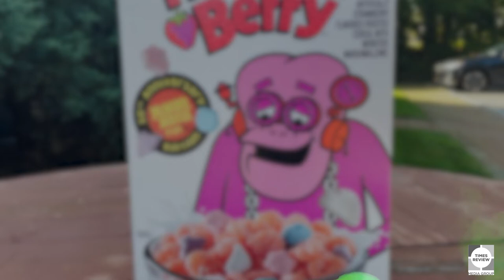Carving a pumpkin with northforker's Michael Versandi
Michael Versandi has an outside-the-box interest that is squarely inside the pumpkin patch. Every Halloween, he creates a series of whimsical and intricately-carved jack-o-lanterns; lights them, takes pictures and then watches them gradually disintegrate. Often, his subjects are drawn from movies and popular culture like the images of characters from Goonies, or a jaw-dropping likeness of Alfred Hitchcock. This time around: Franken Berry.